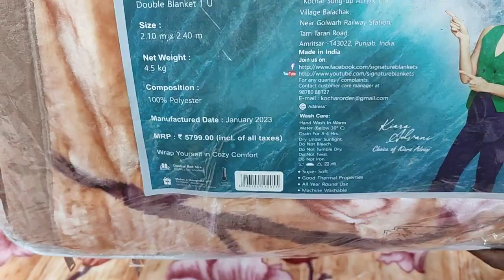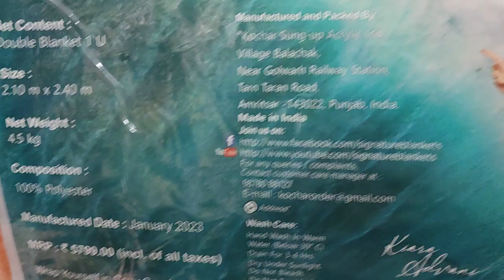8284008674 BOOKING NUMBER | Free Delivery All Over INDIA🇮🇳